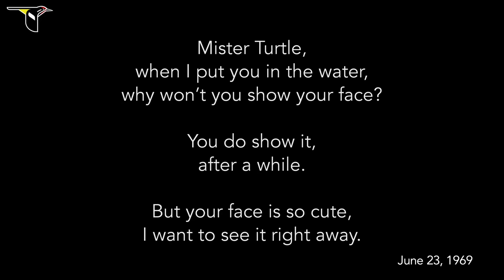Tim Laman: Wildlife Photojournalist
Tim Laman is both a trained biologist and one of the foremost nature photographers in the world. As he explains in this video, he achieved this not by following a set path but by using all his energy, passion, and creativity to pursue the things that captivated his interests.

Footage and photographs by Tim Laman.